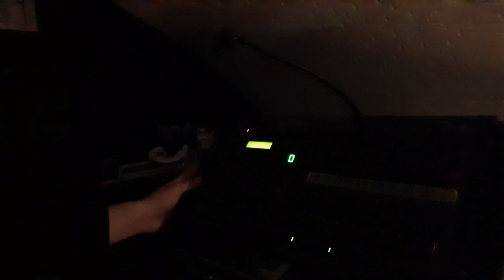LICHT für Kies und Schotter GigLog #010 |LuciLights VAT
In diesem GigLog habe ich Lichttechnik beim Konzert von kies und Schotter im Artenschutztheather in Berlin gemacht!